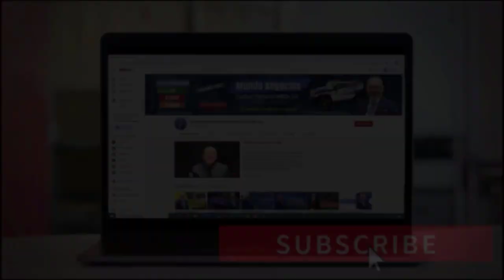CONFIRMADO BIDEN Dice que EXISTIRÁ un ALZA de IMPUESTOS | Actualidad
El presidente de los Estados Unidos, Joe Biden, a través de una entrevista confirmó que podría aprobarse la mayor subida de impuestos de los últimos 30 años. ¿Qué es lo que se planea subir?, ¿Qué se necesita para que esto se apruebe?
Si desea saber todos los detalles, no se pierda este video.